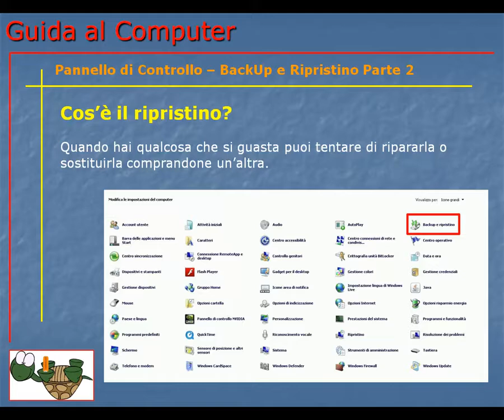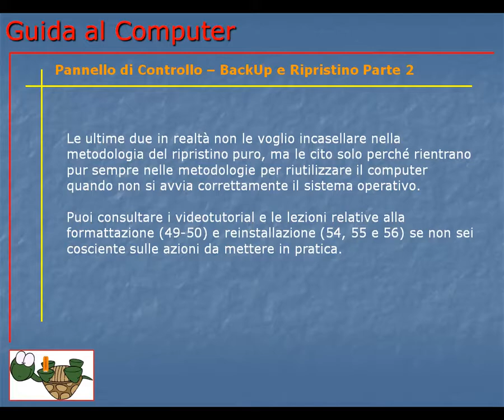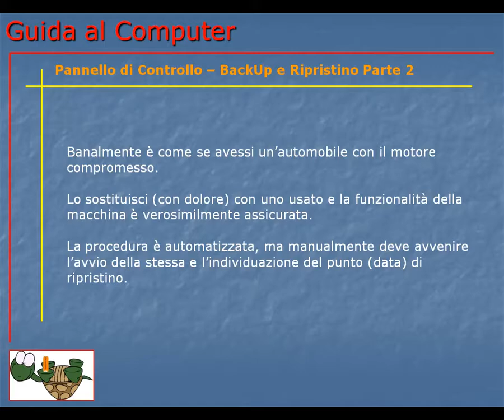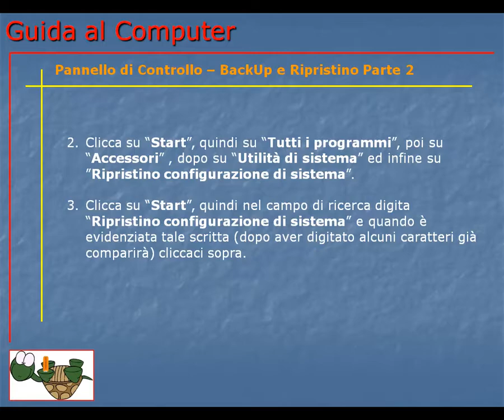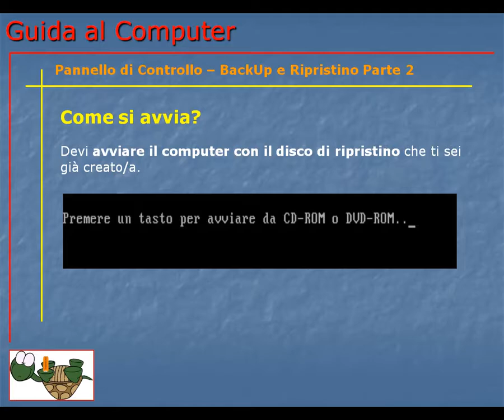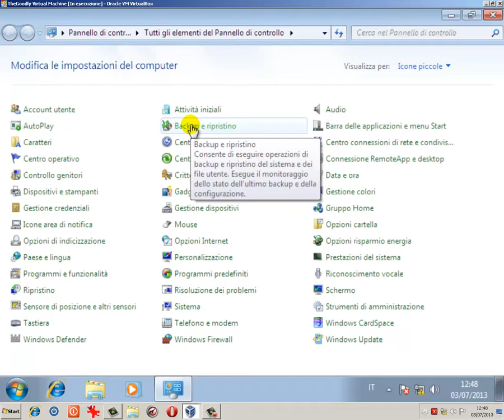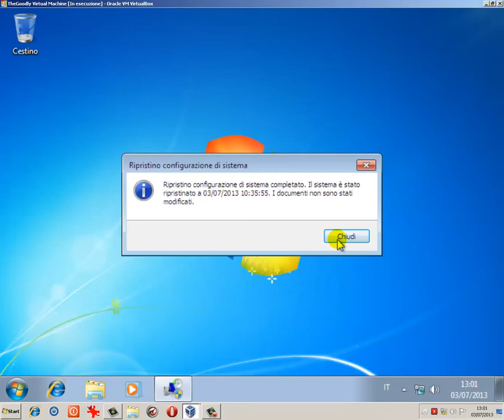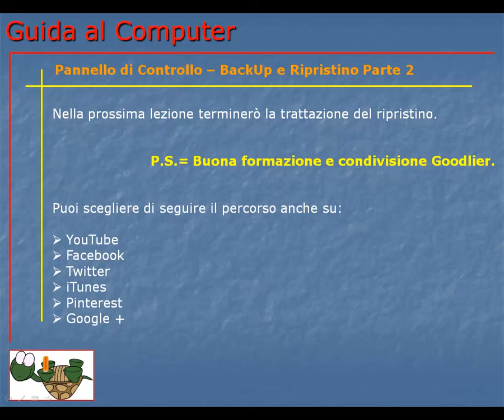Corso Informatica Base e Avanzato | Corso Computer da Base ad Avanzato | Lezione 102